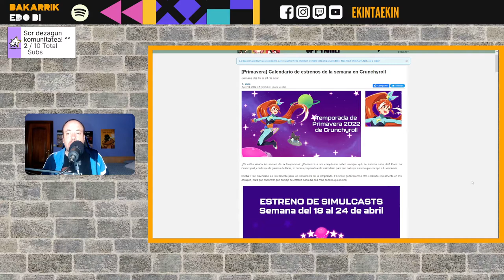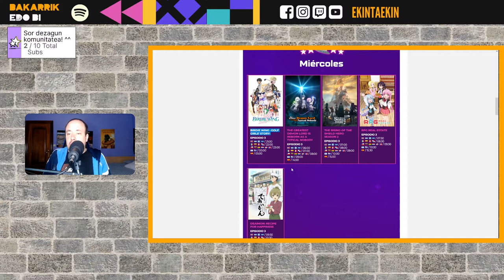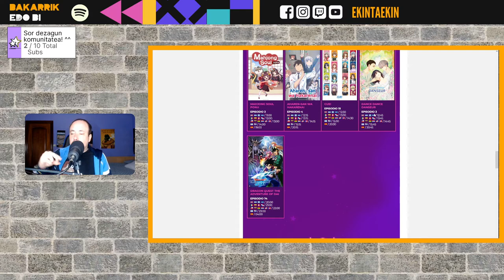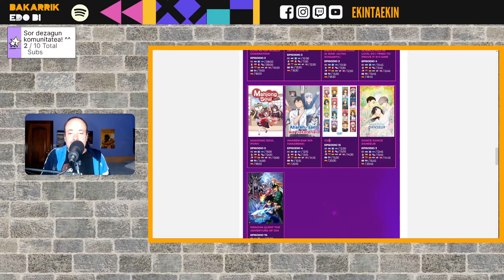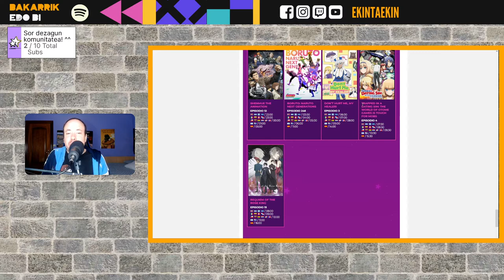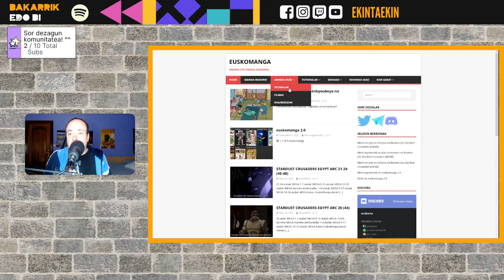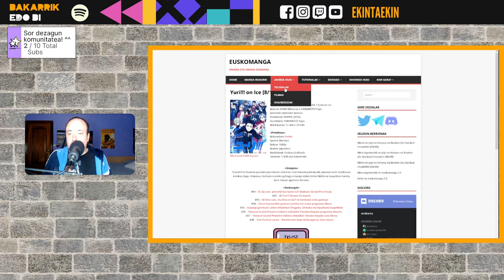Udaberriko anime denboraldiko gomendioak + berriak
Udaberriko anime denboraldia hasi berria denez, interesa piztu didaten serieez hitz egingo dizuet, animea ikusteko plataformen munduan izandako berriak komentatu eta animea euskaraz ikusteko dauden aukerak aipatzeaz gain.

Trapped in a Dating Sim: The World of Otome Games is Tough for Mobs